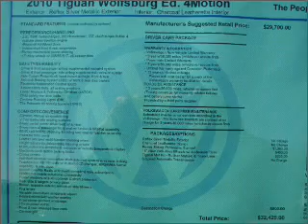2010 Volkswagen Tiguan - Orland Park IL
Year: 2010
Make: Volkswagen
Model: Tiguan
Trim: Wolfsburg
Engine: 2.0 liter inline 4 cylinder 16 valve
Transmission: 6-Speed Automatic
Color: Reflex Silver Metallic
Mileage: 89
Address: